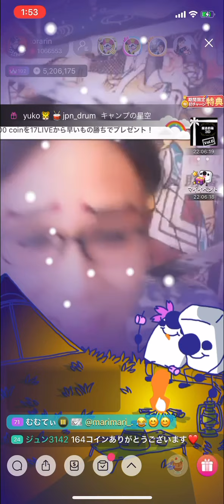お座敷！助さん！「鼠色のキャンバス」